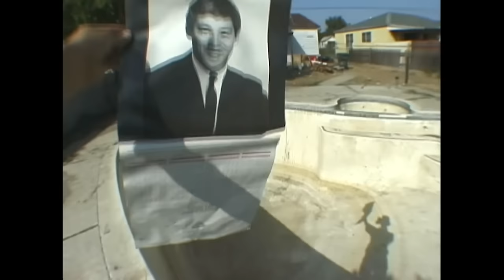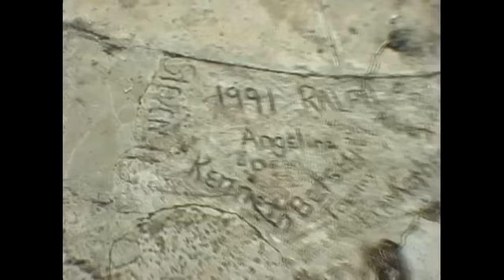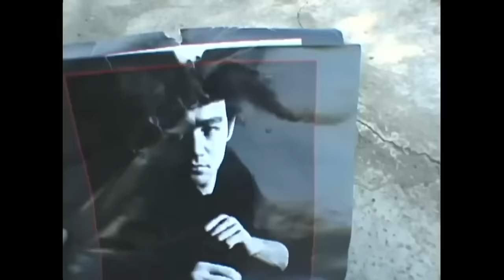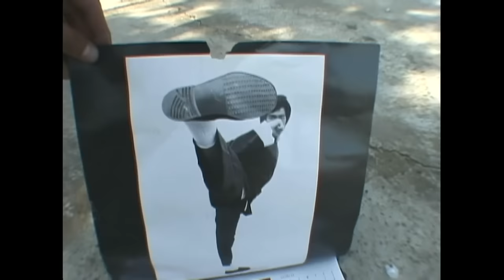Bruce Lee Bowl - Ep25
Welcome to the Bruce Lee Bowl 2002:
This 28 minute video, shot in real time, shows how these types of skateboarding sessions come together. All B Roll included in this for a more realistic look at the spot and signs of the times. 20 years ago in Southern California…

Skaters:
Toby Burger
Kyle Mitchell
Ryan Gomez

All skateboarding is done under controlled conditions by trained professionals.